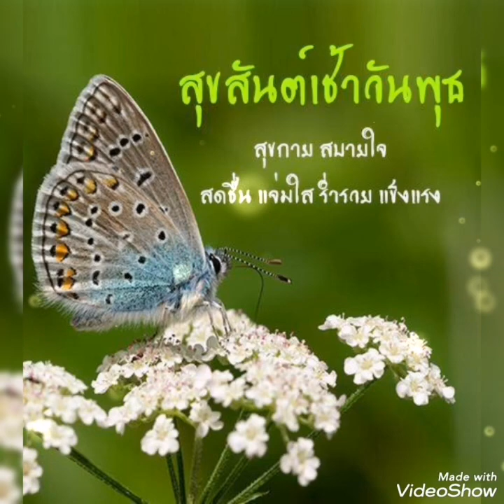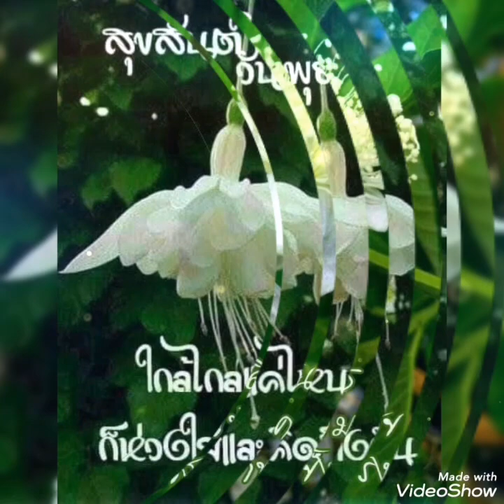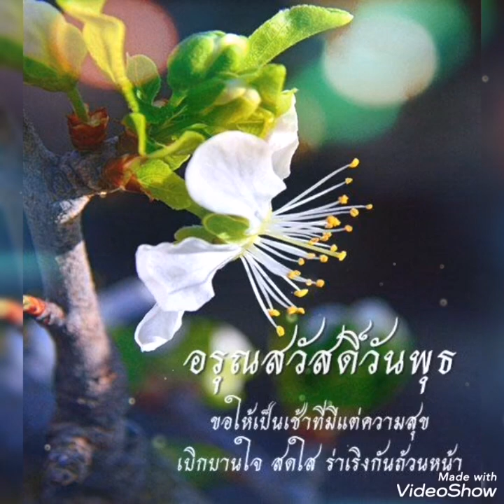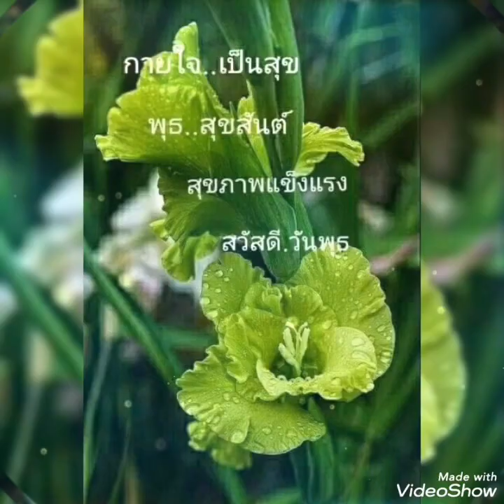ทิ้งทุ่ง..ทิ้งเธอ#..ดำรง วงทอง 🍏สุขสันต์วันพุธ ค่ะ🍀